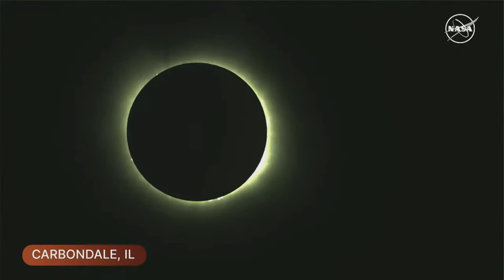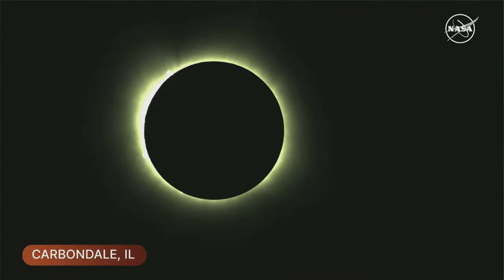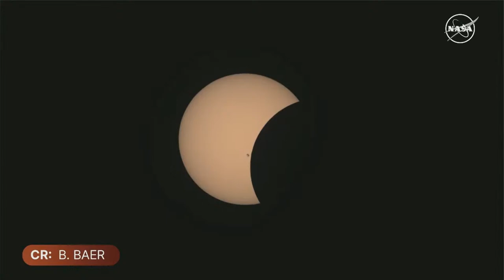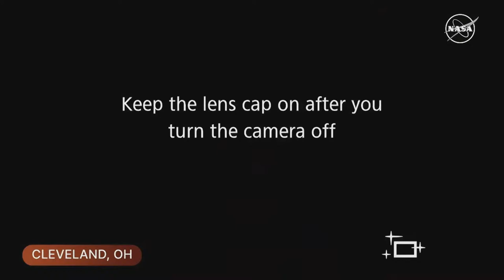View of total solar eclipse through NASA telescope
The total solar eclipse on Monday is expected to bring thousands of people to Ohio, where many major cities sit in the direct path of totality.

The last time the state has seen a total eclipse like this was in 1806, making this a once-in-a-lifetime event.

While the path of totality covers much of northern Ohio, areas of central Ohio may be able to catch the brief moments of total darkness, while others will see the sun at least 95% blocked by the moon.

Ohio will begin to see the partial eclipse just before 2 p.m. and it will end around 4:30 p.m. The total solar eclipse will begin around 3:10 p.m. for several communities and end around 3:14 p.m. with a maximum viewing time in Ohio just under four minutes.

Depending on where you are in Ohio, the start and end times will vary slightly.

Cleveland is one of the best places in Ohio to view the eclipse as it lies close to the center line in the path of totality and will spend nearly four minutes in darkness. Totality will begin there around 3:13 p.m. and end around 3:17 p.m.

In Toledo, totality begins at 3:11 p.m. and ends at 3:13 p.m. Dayton will see totality from 3:09 p.m. to 3:12 p.m.

While Columbus does not sit in the direct path of totality, it will still see the sun blocked about 99% of the way by the moon. The partial eclipse will start in Columbus at 1:55 p.m. and end at 4:26 p.m. The maximum eclipse can be viewed at 3:12 p.m.